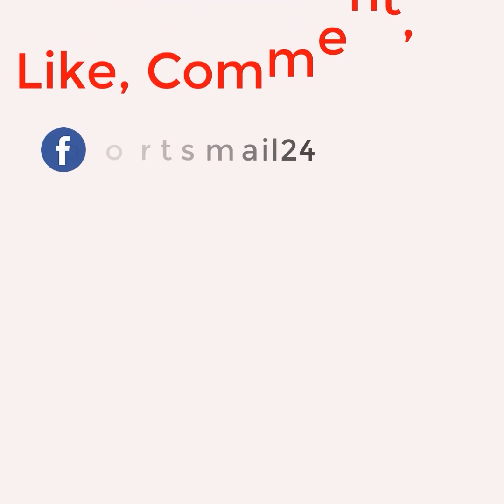ঘরোয়া কিংবা আন্তর্জাতিক ক্রিকেট, মিরপুরের উইকেট যেন ব্যাটারদের জন্য মর*ন*ফাঁ*দ..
About Sportsmail24:
- Sports News
- Cricket News